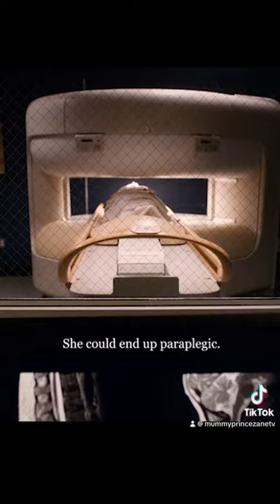Greys anatomy fypシ゚viral